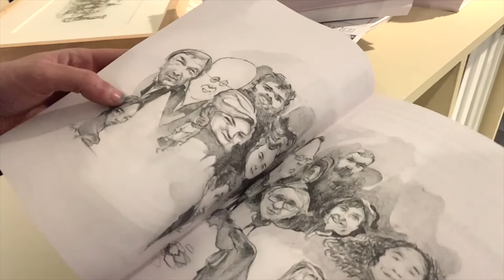Interview de Julien Tiberi, artiste nommé pour le Prix DRAWING NOW 2021 - ARTVISIONS TV